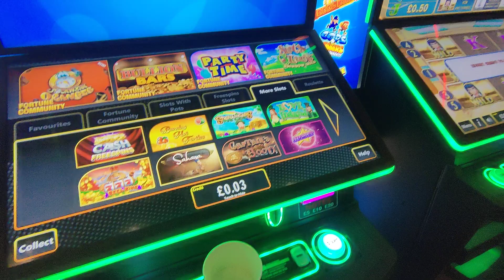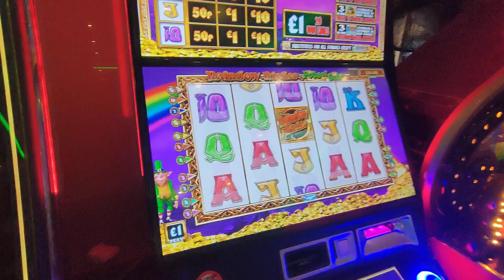£3 each in Rainbow halves with Shaun @Carousel 🍒 22/6/22🌈